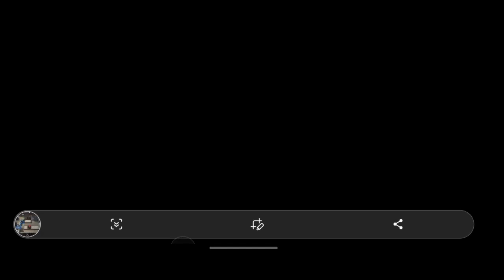Another CC#12 Max Risk, low pot, should be pretty easy to copy.